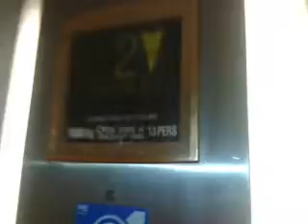Otis 2000 H At House of Fraser Chichester